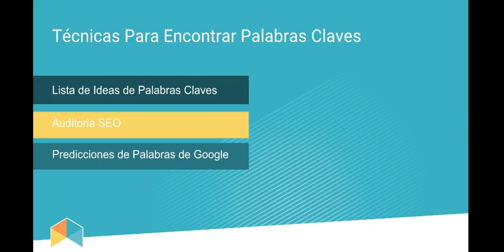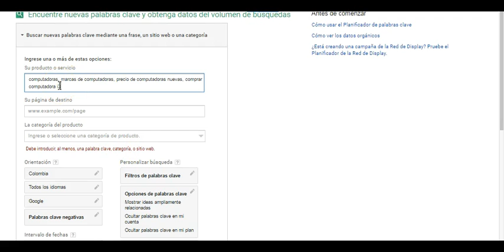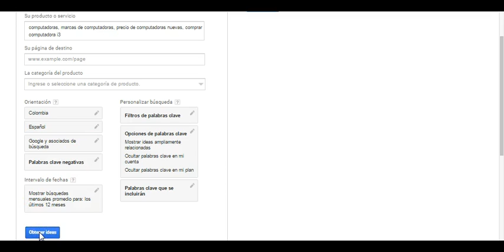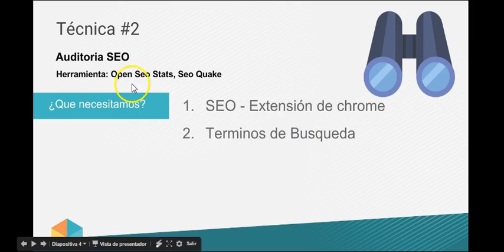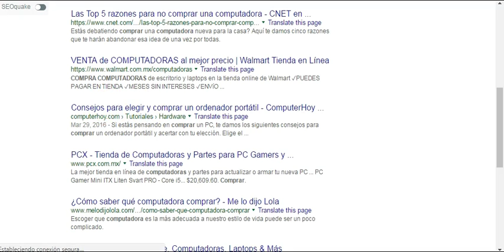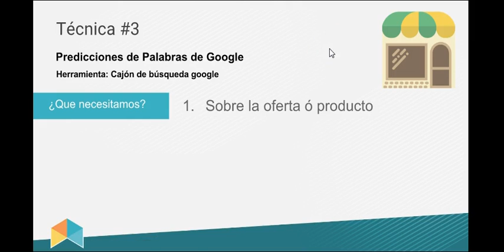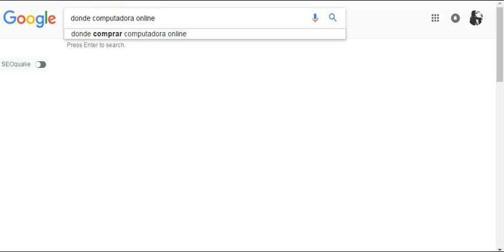Encuentra Palabras Claves Para Tu Campaña - 3 Técnicas Infalibles✔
Estás a punto de iniciar una campaña de publicidad en google adwords y no tienes idea de como iniciar tu búsqueda de keywords, en este video aprenderás 3 técnicas  de investigación de keywords de manera que puedas encontrar las ideales para tu negocio o campaña.

Si quieres conocer más te invitamos a que te registres en nuestro "Curso Gratis: Certificate en google adwords en 4 días".
Diseña excelentes campañas con anuncios que incrementen las ventas de tu empresa.

¿Te hablo un poco más de Adwords?
Esta es la plataforma de anuncios pagos en internet de google, y través de ella muchos negocios han podido llegar a muchos usuarios que buscan productos y servicios en internet. Adwords es diseñada para que las empresas incrementen sus ventas con anuncios enfocados a lo que los usuarios necesitan, para empezar a disfrutar los beneficios de Adwords solo se necesita diseñar buenas campañas.

En 23 lecciones divididas en 5 módulos, estudiaremos la plataforma de manera dinámica. Durante el primer módulo hablaremos de los fundamentos de Adwords detallando el funcionamiento de la plataforma y uso.

En el módulo 2, definimos los conceptos básicos, de herramientas y funcionalidades disponibles en Adwords.

El módulo 3 y 4 serán las más prácticas, en esta etapa iniciaremos el proceso de creación y optimización de nuestras campañas, continuando la etapa de medición en el módulo 5 para que de manera muy práctica sepas cómo desarrollar y medir tú estrategia de anuncios en la plataforma de Adwords.

¿Qué voy a aprender en este curso?

- Origen de los usuarios y qué hacen en el sitio.
- Cómo convertir más usuarios en clientes.
- Qué palabras clave atraen a clientes potenciales y generan conversiones.
- Anuncios o mensajes más eficaces.

-Freelancers que quieren iniciar una carrera en analitica web.
-Profesionales que requieran conocer la plataforma para sus negocios.
-Profesionales de marketing digital que quieran conocer sobre la plataforma.
-Emprendedores que necesitan aprender a leer los datos de su negocio.